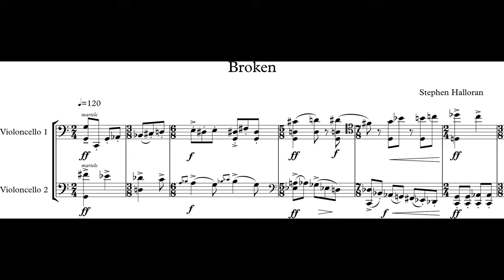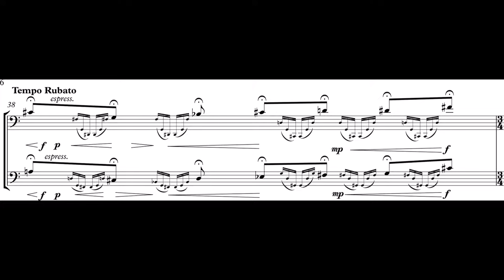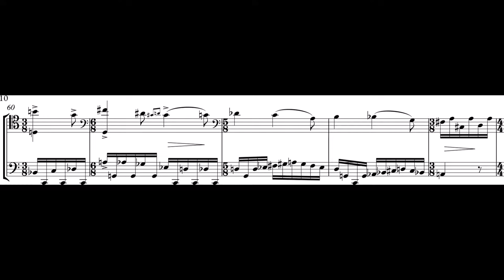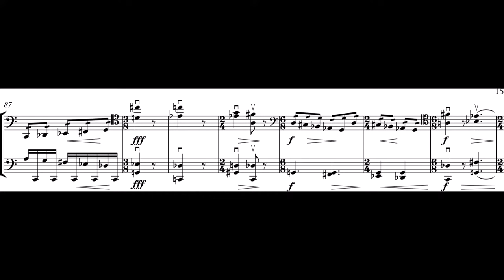Stephen Halloran - Duo (2015), Op. 44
commissioned by Ron Lowry
Rhea Teng & Katherine Wang, cellos

The Rivers School Conservatory's
37th Annual Seminar on Contemporary Music for the Young
April 10-12, 2015 in Weston, MA

The Rivers School Conservatory
333 Winter Street, Weston MA